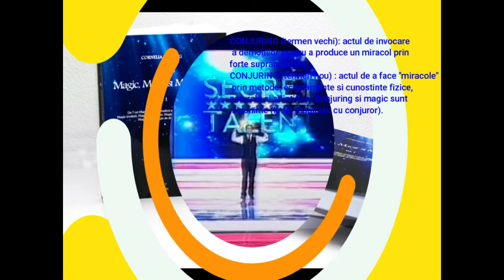Dan Bucfing - Mai mult decat magie !